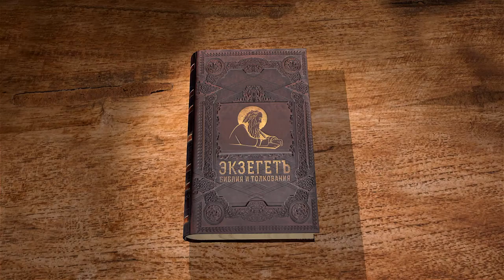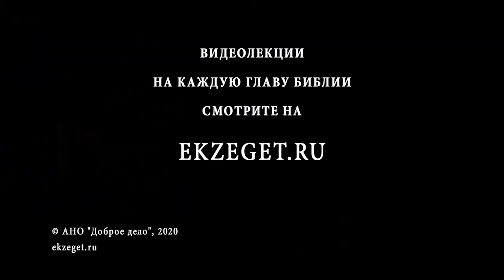Книга Иова. Глава 35. Андрей Солодков. Ветхий Завет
Елиуй продолжает укорять Иова, будто бы за то, что он сказал: "я правее Бога" и не видит пользы в праведности. Елиуй отвечает, что праведностью невозможно увеличить блаженство всеблаженного Бога. А если от множества притеснителей стонут притесняемые - то они по причине гордости не принимают вразумления Божия и потому не получают облегчения, но неправда, что Бог не взирает на это. Насколько Елиуй прав, и в чём?